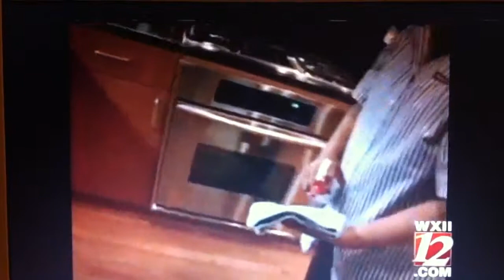Cleaning house & breast cancer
A recent study published in the journal of Environmental Health suggested that women, who keeps their houses very clean and aromatic, are more likely to develop breast cancer.